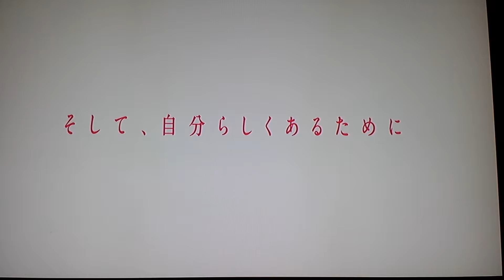Tales of Berseria 3rd Trailer. True AWESOMENESS and EPICNESS!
Use headphones, sounds better. Beware of sound problems. Also I love bandai namco and their games. Hope you guys finish tales of berseria it's incredible!